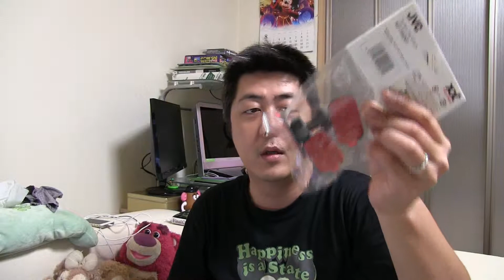【GC-XA2】ADIXXION！JVCケンウッド！スポーツカム！アクションカム！ウェアルブカメラ！アディクションがやってきた！その3【mucciTV】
この動画で紹介している商品
JVCKENWOOD JVC スポーツカム
ADIXXION GC-XA2 ブラック GC-XA2

mucci初のアクションカメラになります！！
ちっちゃくって可愛い！！！
しかもiPhoneより軽い！！
ケース無しで！水深5mまでOK！雪や氷の寒さにも強い！
泥や埃粉塵対応！衝撃にも強く2mの高さから落としても大丈夫♪
そんなJVCケンウッドさんのADIXXIONアディクションGC-XA2
を購入しました！
これにより、撮れない動画は無くなったと思われます♪
ディズニーの散水ショー関連もこれで撮れば怖くないですね！！

【mucci TV】メインチャンネル宜しくね♪
サブチャンネルも宜しくお願い致します♪
 【mucciTV】PIXTAの写真素材販売
使用機器&おすすめ商品紹介
Apple MacBook Pro with Retina Display865
Apple Magic Mouse MB829J/A
ソニー ミラーレス一眼カメラ α NEX-5Rズームレンズキット ブラック NEX-5RL/B
ipot touch5
iPad mini
iPad 4 Retina モデル
ネクサス7 ASUS Nexus 7
BUFFALO ポータブルHDD 500GB HDW-P500U3
Bunker Ring 3バンカーリング3
Tuberあんてなも、始めました！mucciにプレゼントを贈る♪